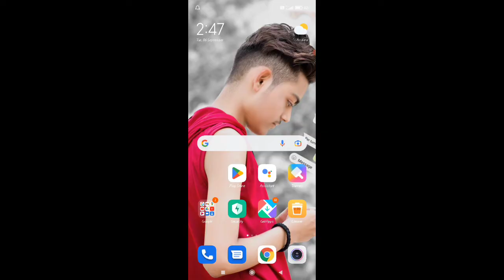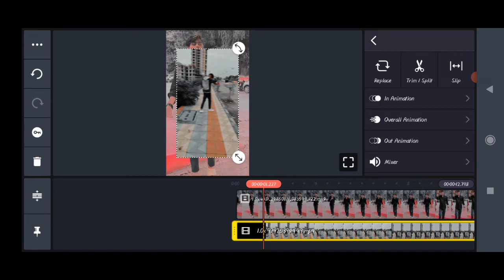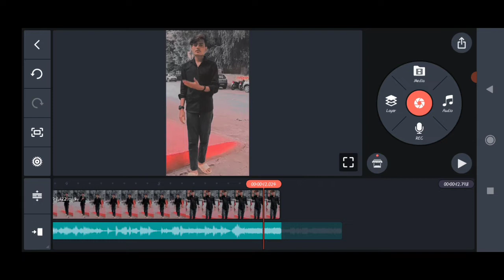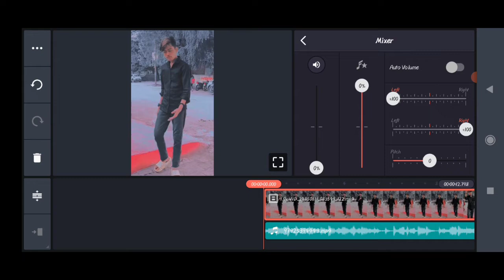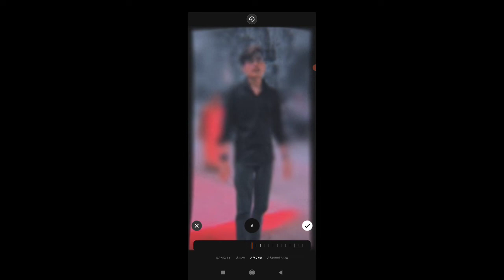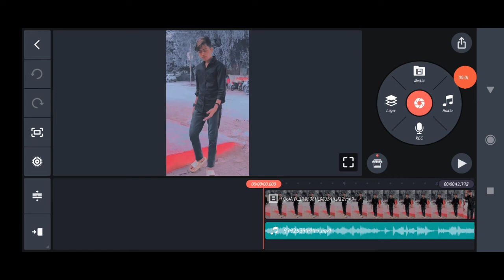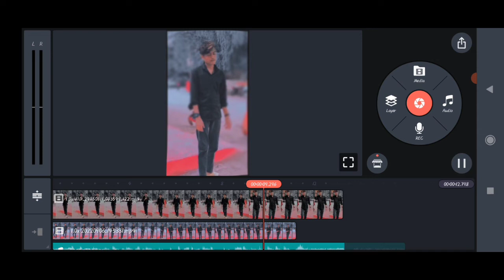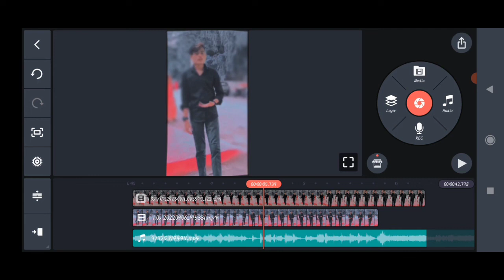reels blur+zoom video editing || Instagram Grey filter blur zoom out purple reels editing, tutotial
App link in telegram group

( Paytm Cash Giveaways Win Karne ke liye  Telegram Channel Join kar lo )

Instagram Grey filter blur zoom out purple reels editing,
purple & orange filter colour kese kare,
Viral Reel video editing,
Viral reels Purple color video editing,
Mosammyt reels editing, Mosammyt reels,
Mosammyt reels tutorial,
 Viral reels change and zoom color video editing,
New Trend Blur To Change Color video editing,
Reels new trend tutorial,
Instagram viral Change Color video editing
instagram viral reels Purple color background
Reels grey filter blur to blue orange colure kese kare
viral reels Blur To Change Color video editing
Mosammyt reels editing
Mosammyt reels
Mosammyt reels tutorial
reels trending reels editing,
Mosammyt ki tarah video kese banaye
Mosammmyt reels video,
pink color background viral reels editing
Purple color reels video editing
aapni reels video par Purple color kaise den
reels video Blue color kaise den
Change to zoom reels video change color video editing
viral reels Blur To zoom change color video editing
instagram viral Beats ke Sath Change Effect video editing kaise karen
Beats Ke Sath Change Effect wali video kaise banate ha
Om Shanti om x dekha tenu pehli pehli baar ve
Om Shanti om x dekha tenu pehli pehli baar ve reels editing
Om Shanti om x dekha tenu pehli pehli baar ve reels
Om Shanti om x dekha tenu pehli pehli baar ve reels new
Om Shanti om x dekha tenu pehli pehli baar ve song
New trending
video ka background kaise change kare without green screen,
no green screen background,
change background no green screen,
how to change background on zoom no green screen,
pink effects wali video kaise banaye
instagram new trend Beats ke Sath Change Effect video editing kaise karen
beats Ke Sath Change Effect new trend video editing
Grey blur to zoom to purple blue colour kese lagaye reels pe
new video editing beats Ke Sath
new trend pink effects video editing,